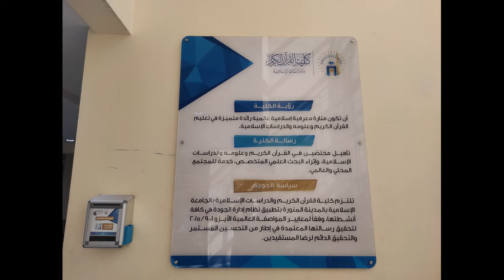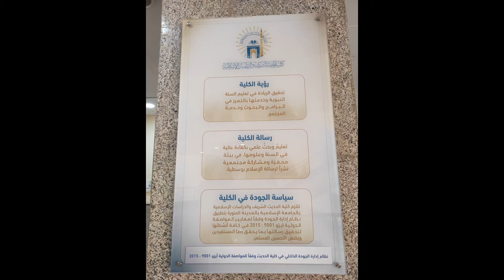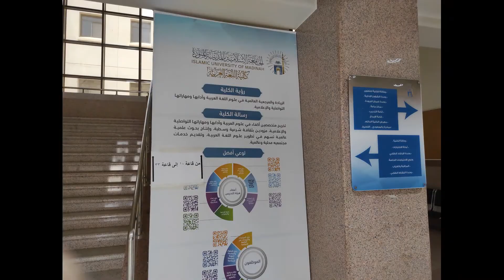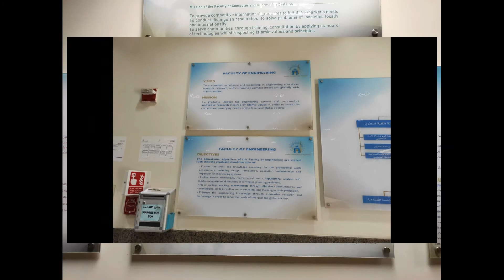4. Факультеты (исламские и научные) Исламского Мединского Университета |из док. фильма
Докуменальный фильм был поделен на 17 частей, каждая из которой затрагивает важный аспект жизни студента в Исласком университете г.Медины. Ссылка на плэйлист:

Также на нашем канале вы найдете очень много интересных творческих проектов, как например интервью со студентами различных стран Мира, которые приняли Ислам и поступили в Мединский университет. Также имеются и другие интересные видео. Ссылка на один из таких интервью: